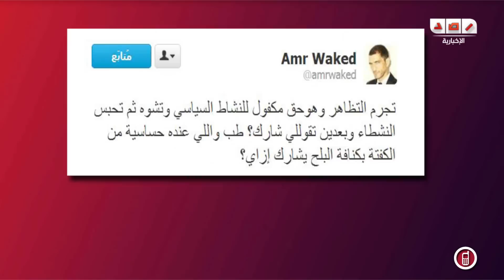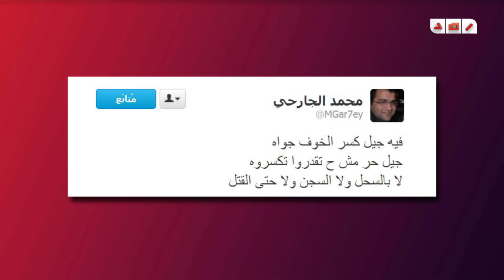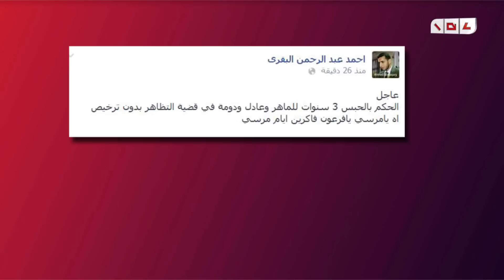اراء النشطاء عبر شبكات التواصل الاجتماعى فى قرار المحكمة بحبس دومة وعادل وماهر